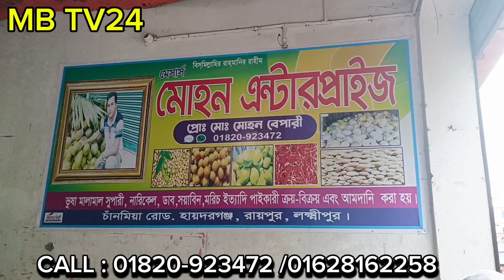🏠 লক্ষ্মীপুরের ভালো মানসম্পন্ন সুপারি সুলভমূল্যে পাইকারি পেতে আজকেই যোগাযোগ করুন 🛻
💥 লক্ষ্মীপুরের ভালো মানসম্পন্ন পাকা সুপার  (পাকা সুপারি ) সুলভমূল্যে পাইকারি পেতে আজকেই যোগাযোগ করুনঃ
🏠 M/S  Mohan Enterprise -laxmipur
✳ মেসার্স মোহান এন্টারপ্রাইজ
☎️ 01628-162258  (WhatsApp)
📣 সমগ্র বাংলাদেশে কুরিয়ারে ক্যাশ অন ডেলিভারি দেওয়া হয়।

মেসাস মোহন এন্টারপ্রাইজ#পাকা সুপারি